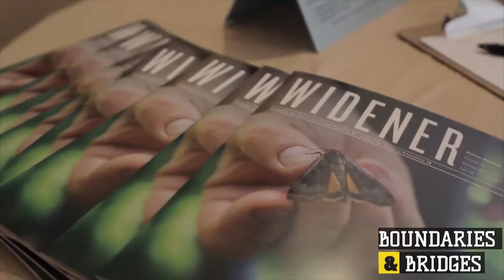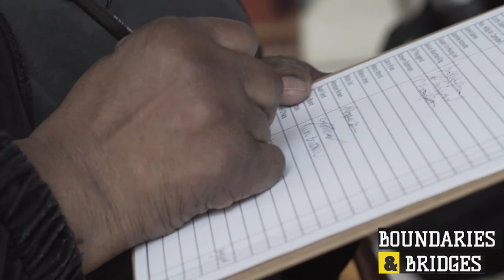Boundaries and Bridges, The Documentary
Widener University located in Chester, PA, in collaboration with Devon Walls of the Artist Warehouse, received a 2015 Catalyst Fund from the Barra Foundarion to support a Boundaries and Bridges initiative. This project aimed to strengthen and support arts collaboration in the city of Chester and to realize the planned Culture and Arts Corridor from Widener University to Chester's City Hall. This documentary was one way to document the project, all seed money projects and its participants.

Shot and edited by: Devon Walls, JRTheLegend & Sam Anthony